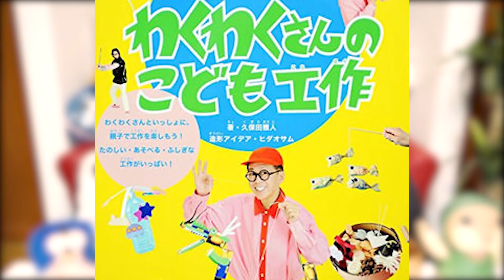【 ワンピース 】 革命軍まとめ！ 参謀総長サボ！ 軍隊長の意外な役割とは・・・！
ワンピースでも謎に包まれた組織「革命軍」についてまとめました！
メンバーは？どんな能力？？
その役割など謎に迫ります！

【今日の動画面白いと思ったら…！】
①映画ワンピース「スタンピード」に出てきたメインキャラまとめ！【ネタバレなし】

②【ワンピース】ついに判明！？サボの“通り名”は〇〇〇だった！！“通り名”不明のキャラに本気で異名を付けてみた！

【質問コーナー2019☆彡】
(これを見ればあなたもコヤチャンマニア!!)

ストリーミングはこちら！

ワンピース 革命軍 まとめ ワンピース 革命軍 まとめ サボ 参謀総長